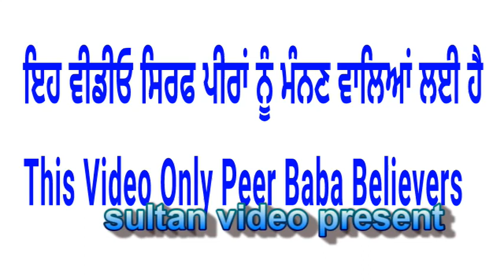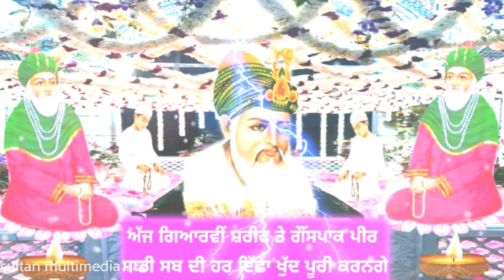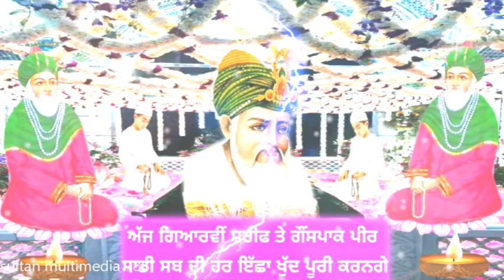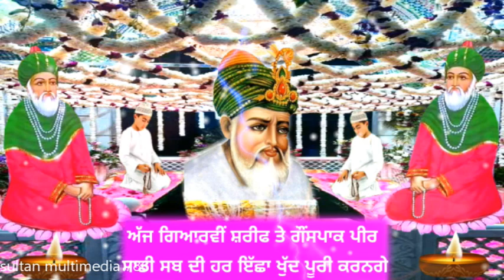11vi ਸ਼ਰੀਫ ਦੀ ਸ਼ਾਮ ਪਾਉ ਇਸ ਤਰ੍ਹਾਂ ਧੂਫ ਗੌਂਸਪਾਕ ਪੀਰ ਖੁੱਦ ਤੁਹਾਡੀ ਹਰ ਇੱਛਾ ਪੂਰੀ ਕਰਨਗੇ - 11vi Sharif Special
11vi Sharif Special Video Nov 2022